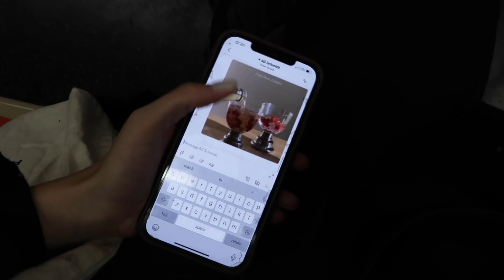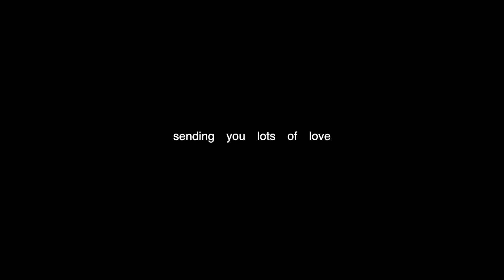chicago & nyc vlog (speaking on a panel, black friday prep, packing for england)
Lots of moving around in November! Join me as I speak on my first panel (and get to meet so many of you guys after), head back to NYC, get some partnerships done around the city, and leave for England to visit my boyfriend.

(items I have linked below)